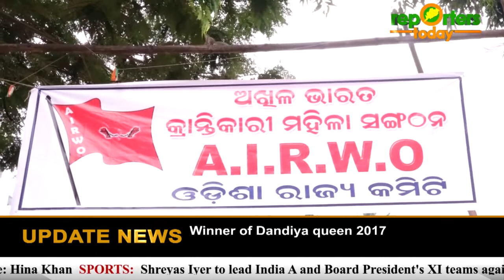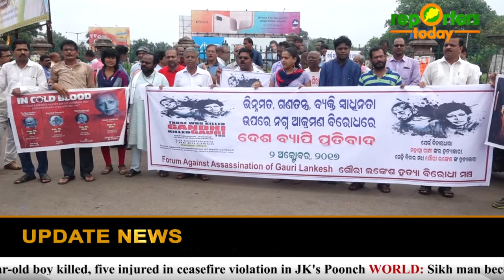news bulletin @ 03.10.17